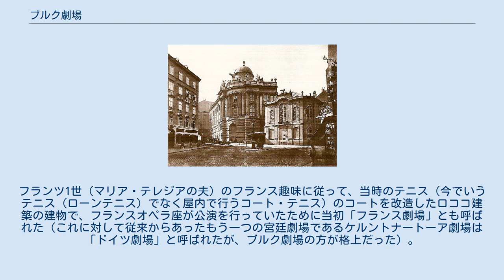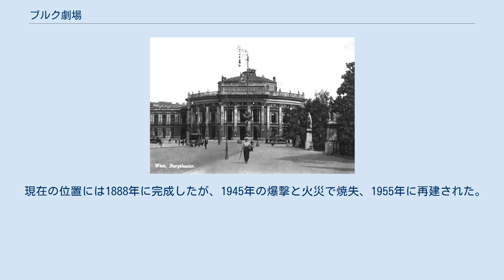ブルク劇場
旧ブルク劇場（1888年） 建設中のブルク劇場 ブルク劇場（ブルクげきじょう、独: Burgtheater）は、オーストリアのウィーンにある、ドイツ語圏で重要な劇場である。
 最初の建物はウィーンの宮廷劇場として1741年に完成した。
フランツ1世（マリア・テレジアの夫）のフランス趣味に従って、当時のテニス（今でいうテニス（ローンテニス）でなく屋内で行うコート・テニス）のコートを改造したロココ建築の建物で、フランスオペラ座が公演を行っていたために当初「フランス劇場」とも呼ばれた（これに対して従来からあったもう一つの宮廷劇場であるケルントナートーア劇場は「ドイツ劇場」と呼ばれたが、ブルク劇場の方が格上だった）。
ヨーゼフ2世時代の1776年に宮廷内のフランスオペラ座とイタリアオペラ座を廃止し、ブルク劇場を「国民劇場」 (de:Nationaltheater) としてドイツ語の劇のみを上演する改革が実行されたが、これは失敗に終わり、1783年にイタリアオペラ座が復活している。
 モーツァルトの『後宮からの誘拐』、『フィガロの結婚』、『コジ・ファン・トゥッテ』、ベートーヴェンの交響曲第1番の初演会場として知られている。
 現在の位置には1888年に完成したが、1945年の爆撃と火災で焼失、1955年に再建された。